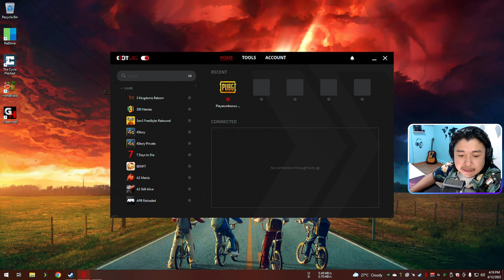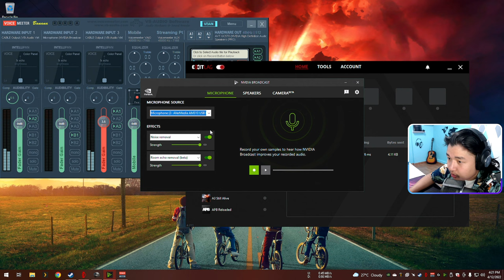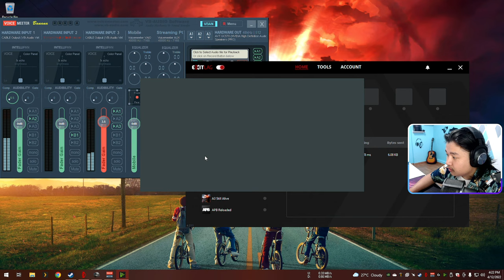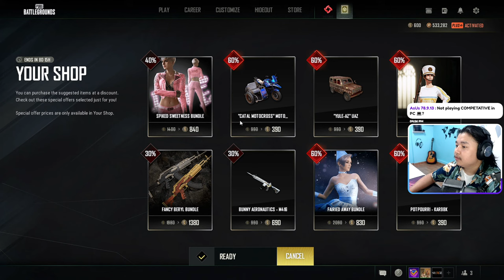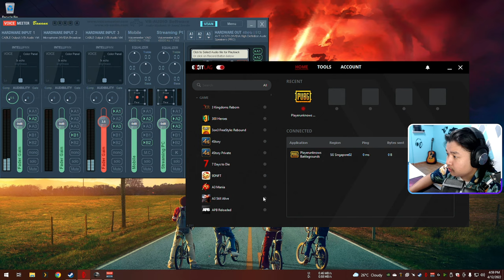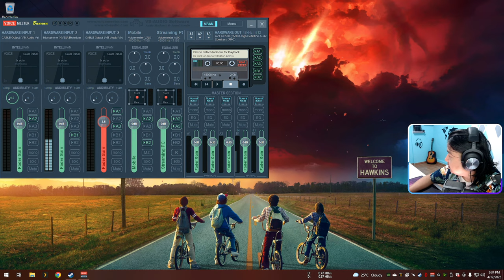GeeGee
PC Specification
Gaming:
CPU - Ryzen 5 3600 with AIO cooler
GPU - NVIDIA RTX 3070
RAM - 16 GB 3600mghz
Monitor - AOC G2590FX 144Hz 1ms G-Sync
Keyboard - Fantech MK782 Optilite Mechanical
Headphone - Logitech G Pro
Mouse - Razer Viper
Mic: Avermedia AM310
Webcam: Logitech C920
Streaming:
RAM - 16GB
Capture Card: Avermedia Live Gamer Mini